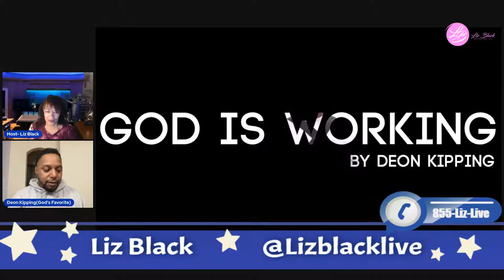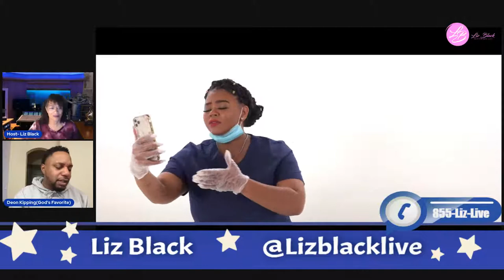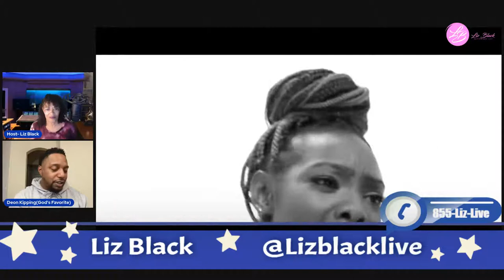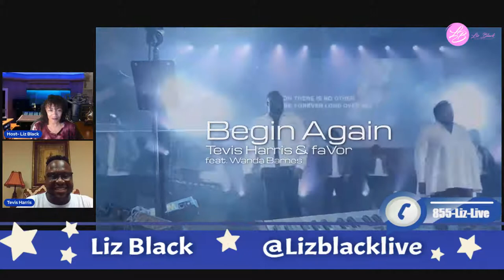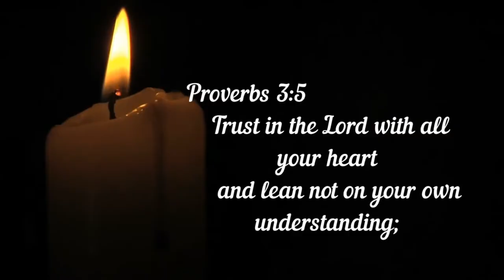Liz Black Live with Deon Kipping and Tevis Harris & Favor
Join Liz Black as she sits down with Deon and Tevis to chat it up.